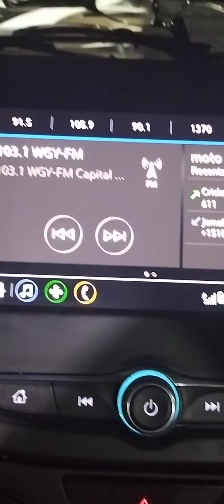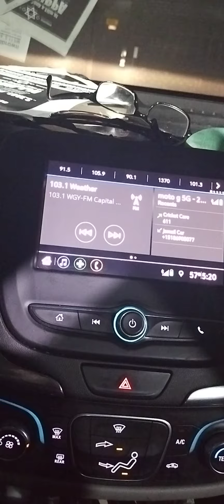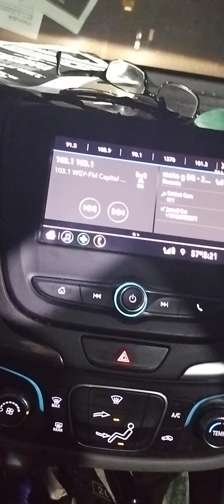Pitts Fed Crt plan filing 3forged motions in Hon Judge Brook Smith casesetup 3rd Cir Crt of appeals